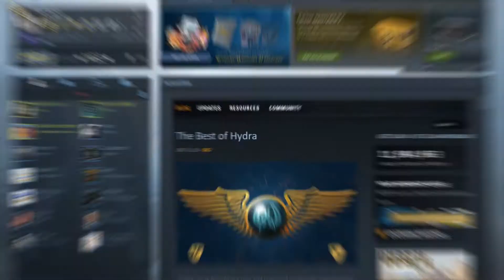Adaptation FR TextColor Mod v3.3b | CSGO